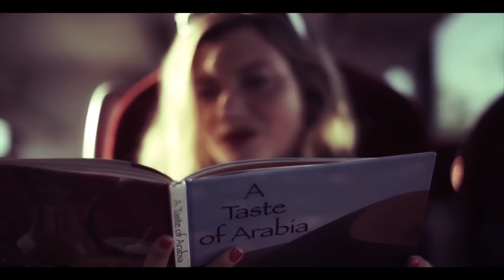How to Handle Crushes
Secret crushes are going on pretty much all the time (in our minds), driving us to ecstasy and quite a bit of pain too.

Enjoying our Youtube videos? Get full access to all our audio content, videos, and thousands of thought-provoking articles, conversation cards and more with The School of Life Subscription

Be more mindful, present and inspired. Get the best of The School of Life delivered straight to your inbox

FURTHER READING

“You are introduced to someone at a conference. They look nice and you have a brief chat about the theme of the keynote speaker. But already, partly because of the slope of their neck and a lilt in their accent, you have reached an overwhelming conclusion. Or, you sit down in the carriage – and there, diagonally opposite you – is someone you cannot stop looking at for the rest of a journey across miles of darkening countryside. You know nothing concrete about them. You are going only by what their appearance suggests. You note that they have slipped a finger into a book (The Food of the Middle East), that their nails are bitten raw, that they have a thin leather strap around their left wrist and that they are squinting a touch short-sightedly at the map above the door. And that is enough to convince you. Another day, coming out of the supermarket, amidst a throng of people, you catch sight of a face for no longer than eight seconds and yet here too, you feel the same overwhelming certainty – and, subsequently, a bittersweet sadness at their disappearance in the anonymous crowd…”

You can read more on this and many other topics

CREDITS